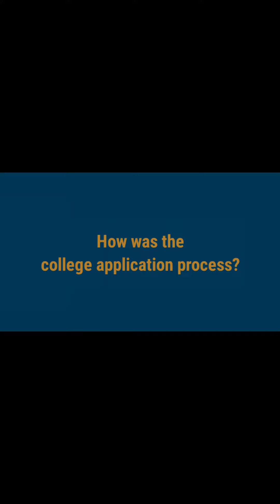Test-prep and College Applications: University of Chicago:: Aveesha Gandhi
Aveesha Gandhi is an international student who received acceptance from the prestigious University of Chicago.
In this video, she talks about the various aspects of her test-prep and college application process.
She has briefly discussed the challenges she faced along the way and how she overcame them.
She has also laid some very insightful tips for students aiming for their dream colleges.